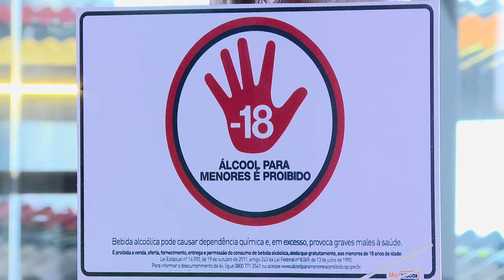Para STJ, multa do ECA por descumprimento de ordem judicial não se limita a pais ou responsáveis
​A Quarta Turma do Superior Tribunal de Justiça (STJ) entendeu que a sanção por descumprimento de determinação judicial ou de conselho tutelar, prevista no artigo 249 do Estatuto da Criança e do Adolescente (ECA), não se restringe a pais ou responsáveis. Dessa forma, ela pode ser aplicada àqueles que deixem de adotar as medidas necessárias para garantir a proteção dos menores, independentemente de seu status familiar – autoridades administrativas, instituições educacionais e outras entidades.